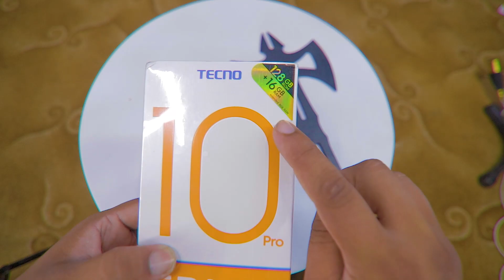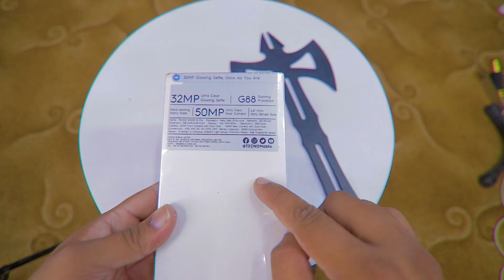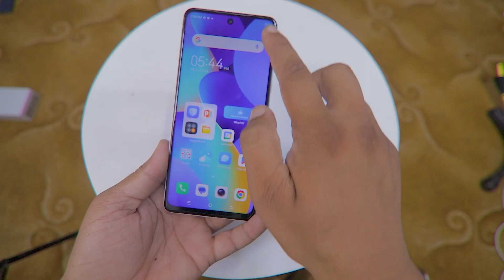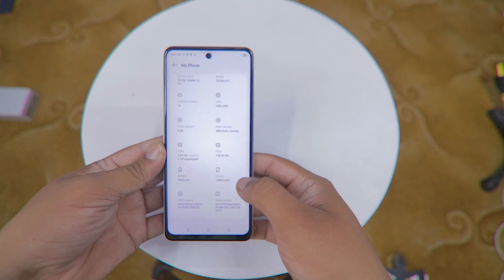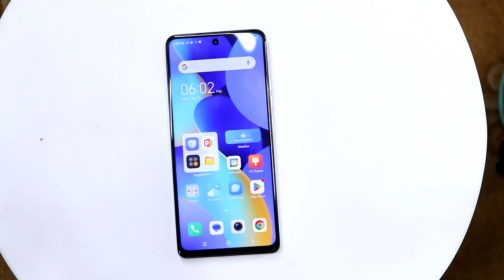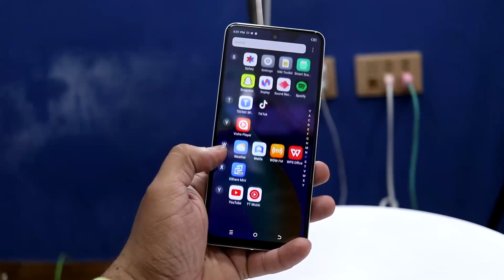Tecno Spark 10 Pro Unboxing + Review | 16GB 128GB KA Asli Sach !!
In this video, we review the techno spark 10 pro smartphone with 16gb ram 128gb internal storage verient in Pakistan under 44000 pkr price in Pakistan with mazing design and amazing display specs with 90 hrz screen and 1080p plus resolution.